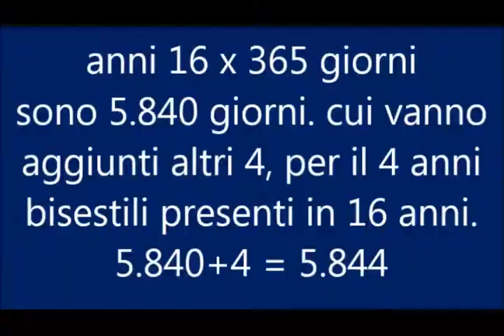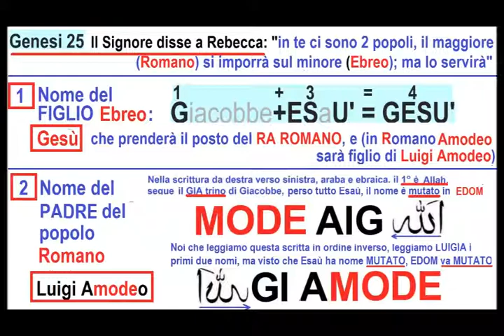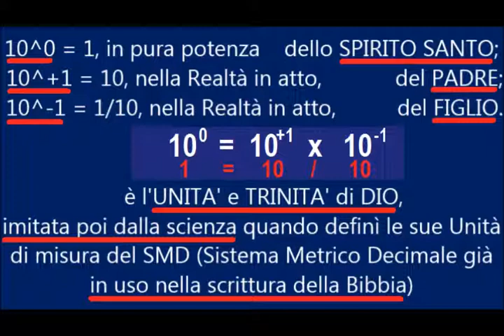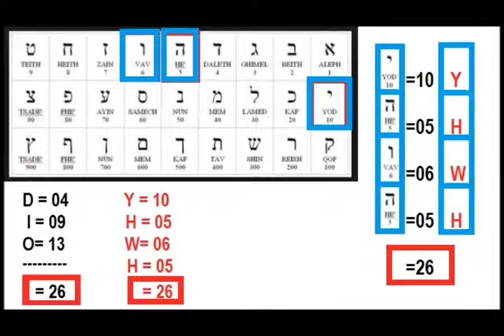Solo ADESSO è possibile la CONOSCENZA PIENA, essendo noi nella PIENEZZA del tempo